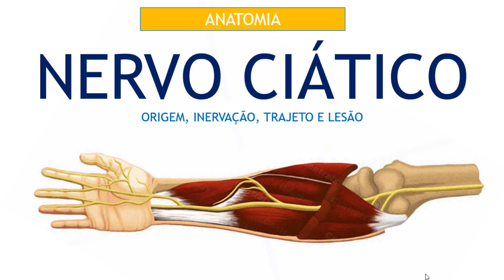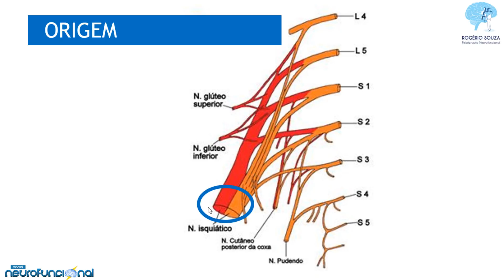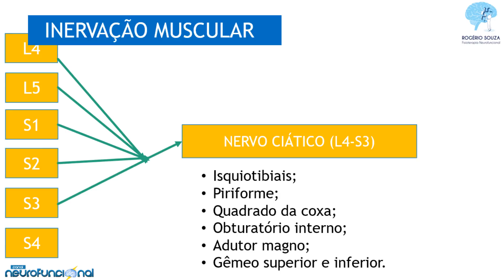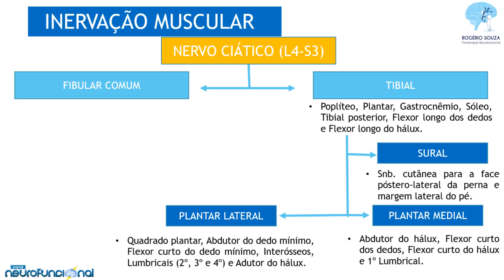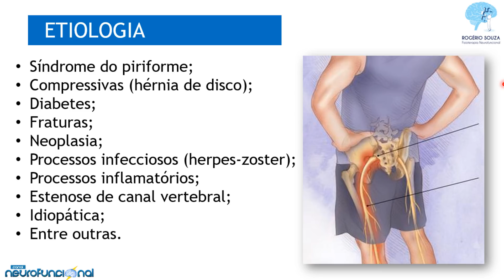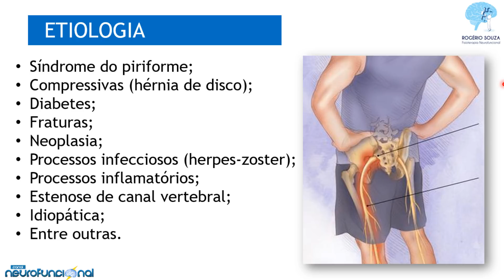NERVO CIÁTICO - Neuroanatomia, Trajeto, Inervação - Rogério Souza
Nessa aula de hoje vamos falar tudo sobre o nervo ciático, quadro clínico, anatomia, trajeto, inervação muscular e cutânea.